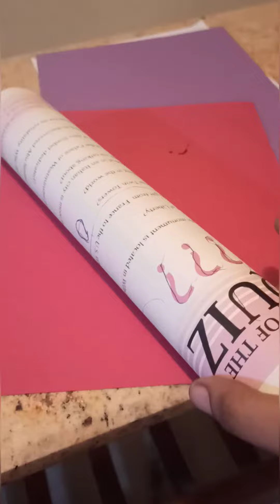RAVANA PUPPET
Making understand our culture and tradition on the festival by simple activity